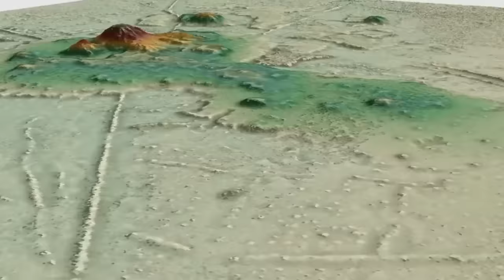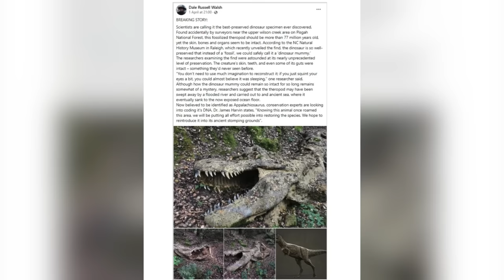Scientists Have Just Found An Untouched Civilization On Top Of A Mountain In The Amazon Jungle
15 Discoveries In The Amazon Jungle Rain Forest. Scientists have roamed the earth for decades searching for evidence of lost civilizations, curiosity pushing us further and further into unexplored places, as we discover remains of what used to be. While many believe that we have discovered all there is to find, our desire to know more about the past pushes us deeper and deeper into the wild, taking us to places our ancestors used to call home, as we try to study their way of life. One of such mysterious places is the Amazon rainforest, a landscape so wide and wild, filled with many amazing discoveries, so many that we have not even uncovered. Join us, to see  fifteen discoveries in the Amazon jungle rainforest.